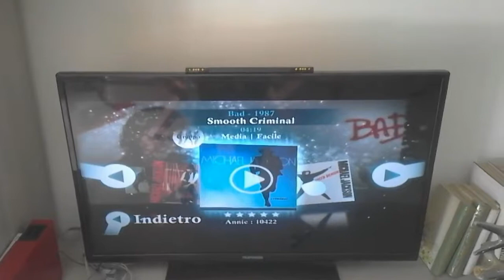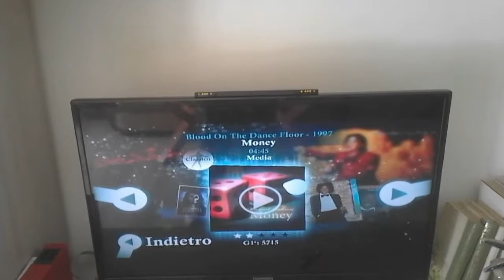Michael Jackson The Experience - My Score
In totale sono 671 stelle u.u